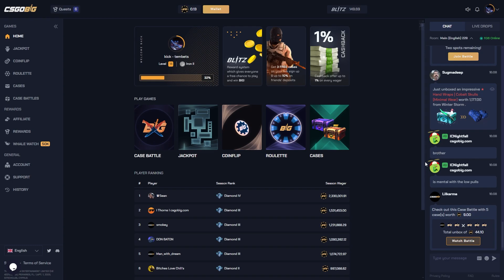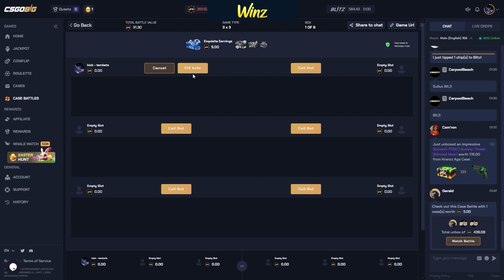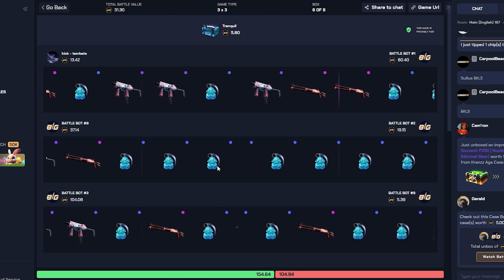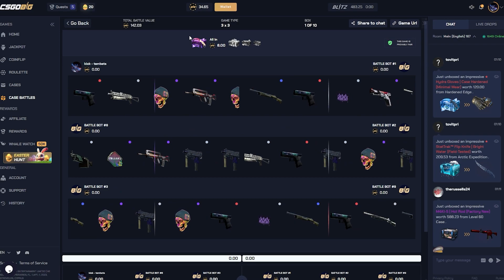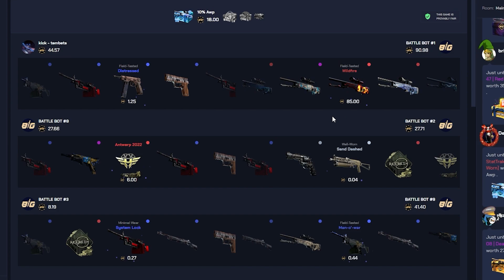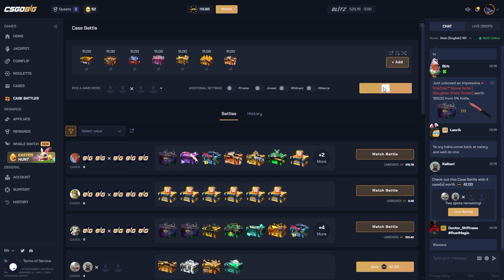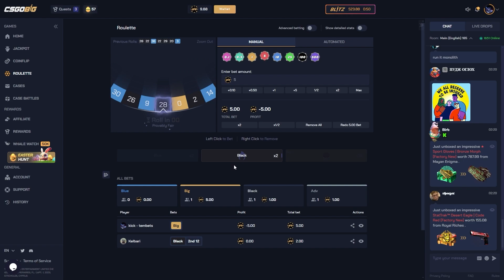My FIRST EVER Case Battles Session on CSGOBIG! (ALL IN?!)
DAILY STREAMS: Kick.com/tembets

GAMBLE RESPONSIBLY - GambleAware.org

USE CODE "tem" FOR BONUS ON YOUR DEPOSITS!